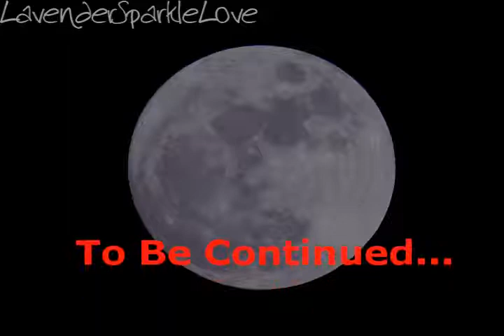Moonlight: S1.E2 |Easier As A Human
This series will probably only have one season because after all the drama with this series it's kinda made me hate it.